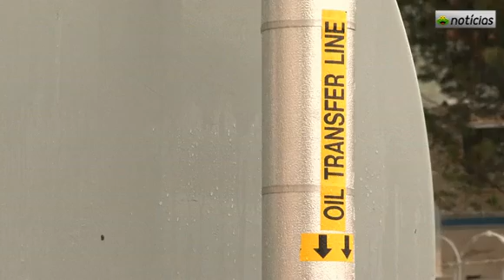Tecnologia que Transforma Plástico em Petróleo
Créditos do vídeo: sapo.pt